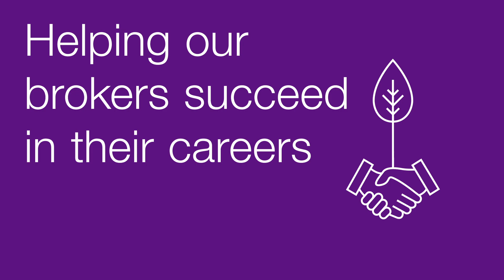RSA / "Proud Partners"